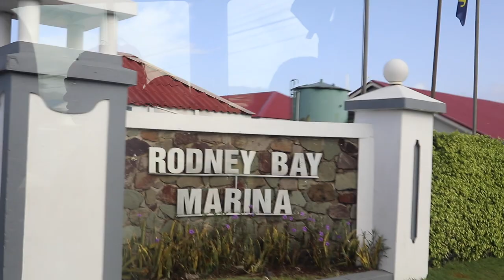🇱🇨 Exploring Saint Lucia 2023 - Mud Bath, Piton Peaks, Waterfall, Island Swimming Holiday VLOG 1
Welcome back to a brand new video!! Today i am bringing you the first vlog from my trip to Saint Lucia. I am exploring the country. I visited a mud bath, a waterfall, Swam on a beautiful island etc. Enjoy!!!